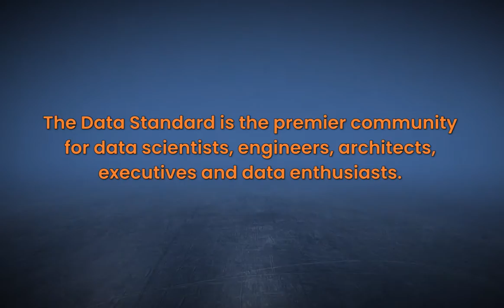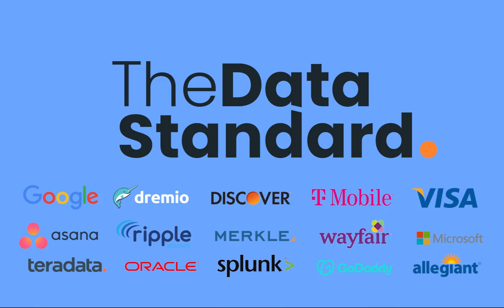Getting leadership comfortable with data sources? with Rob Mangel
In this episode, guest Rob Mangel sits down with The Data Standard to discuss what his COVID-19 quarantine routine was as well as how he got leadership at his company comfortable with data sources.